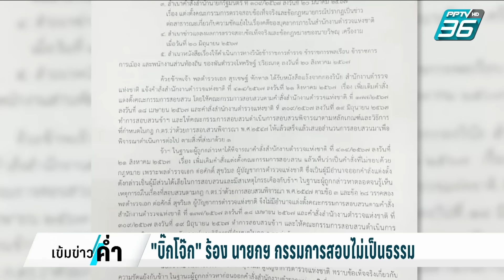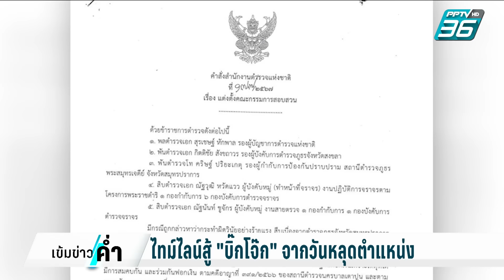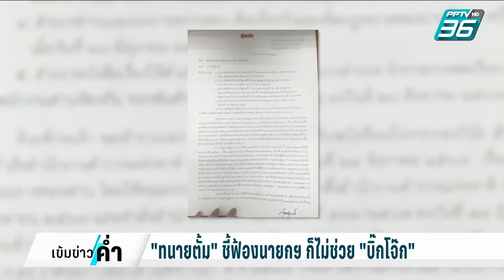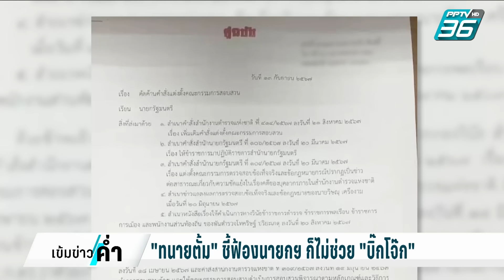เปิดเอกสาร "บิ๊กโจ๊ก" ร้อง นายกฯ กรรมการสอบสวนไม่เป็นธรรม | เข้มข่าวค่ำ | 16 ก.ย. 67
อีก 1 บทบาทที่ยังรอการทำหน้าที่ของ นางสาวแพทองธาร ชินวัตร นายกรัฐมนตรี ในฐานะประธาน ก.ตร. นอกจากการเสนอชื่อ ผบ.ตร.คนใหม่  ก็ยังมีเรื่องค้างคาของบิ๊กตำรวจ  อย่าง พล.ต.อ.สุรเชชษ หักพาล อดีต รอง ผบ.ตร. ที่พยายามเดินเกมทางกฎหมาย  เพื่อให้ตัวเองยังมีเส้นทางราชการของ  ล่าสุดมีการทำหนังสือถึง นายกฯ คัดค้านการเเต่งตั้งพนักงานสอบสวน  โดยอ้างว่าไม่ได้รับความเป็นธรร เพราะกรรมการที่แต่งตั้งมีบุคคลที่เป็นคู่ขัดแย้ง  ดังนั้นการตรวจสอบจะเป็นธรรมได้อย่างไร